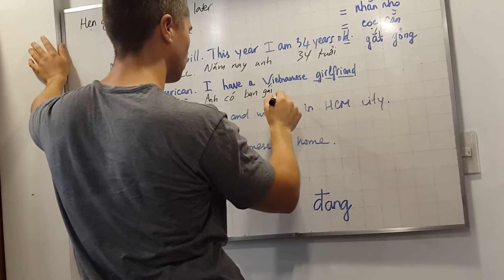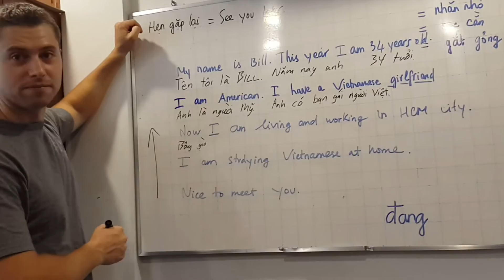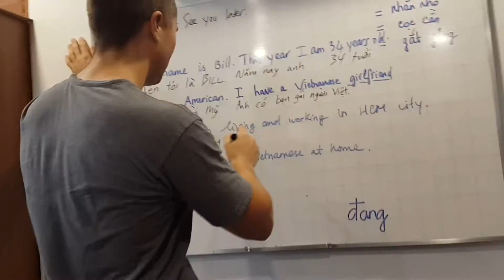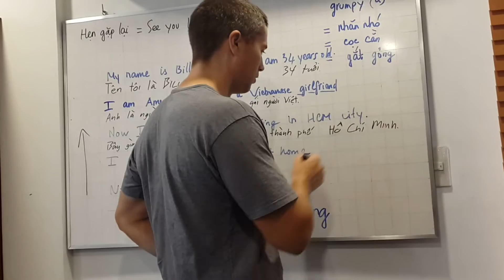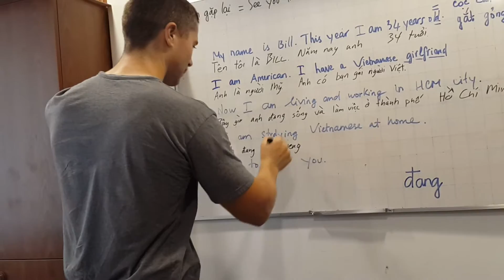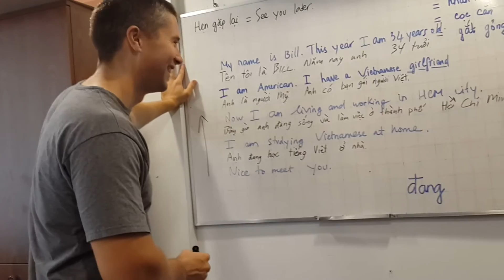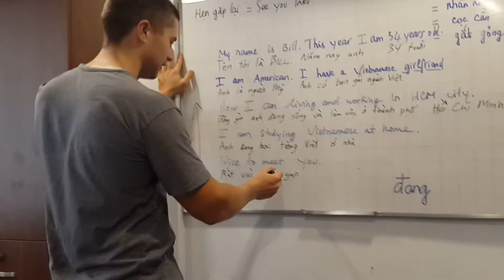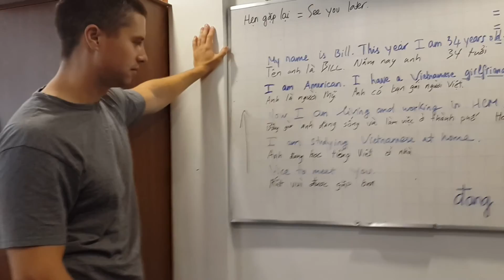Bản sao của Dạy tiếng Việt cho người nước ngoài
Ngôn ngữ: Anh - Hàn - Việt